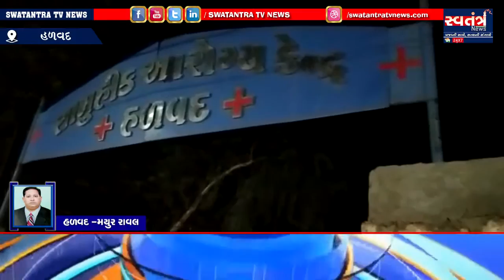હળવદ રિલાયન્સ પેટ્રોલ પંપ ની બાજુમાં બે બાઇક સામ સામે ભટકાતા ત્રણ યુવાનને ઇજા